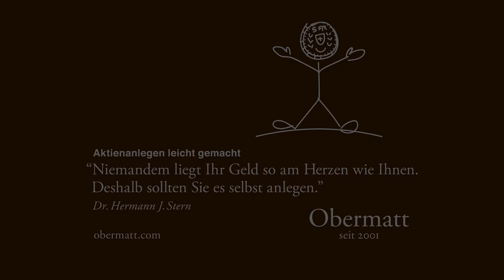Grundeinkommen - ein sicherer Wert für mehr Wachstum?